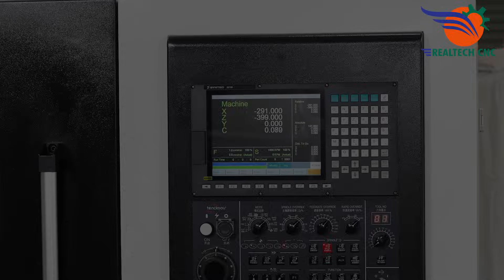RT 165 /5Y - Turnmill / RealTech CNC Machine VD 366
Welcome to RealTech CNC, your trusted source for high-performance CNC and VMC machines! 🛠️ Our channel is dedicated to delivering insights, tips, and updates on the latest advancements in precision engineering.

At RealTech CNC, we specialize in manufacturing state-of-the-art CNC and VMC machines designed to elevate your production capabilities. From precise machining to reliable performance, our machines are engineered to exceed your expectations.

🏢 Visit Us: Solvent, Old Toll Naka, 103, Madhav Estate, B/h, Mittal Marbale, Kotharia, Gujarat 360005

Unlock the potential of precision machining with RealTech CNC.

CNC machines, VMC machines,
CNC manufacturing
CNC automation
Industrial CNC machines
High-speed machining
CNC drilling machines
CNC programming
CNC controller